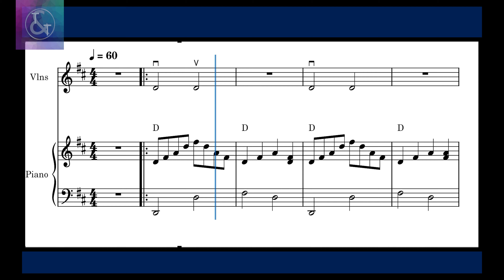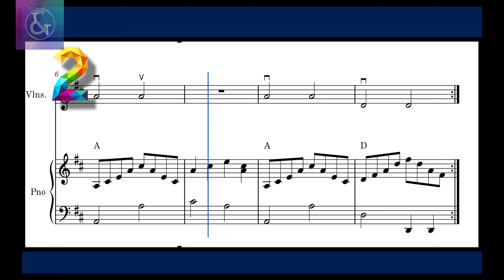LIÇÃO 004 ALL FOR STRINGS Violin Book 1 - HALF NOTES - Piano Acompanhamento TOCAR MÍNIMA NO VIOLINO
PIANO ACOMPANHAMENTO PARA VIOLINO - PLAYBACK DE VIOLINO
Mova o arco mais devagar para Mínimas
Exercícios para aprender a tocar e treinar a 2° e 3° corda solta do violino, a corda Lá e corda Ré.
Exercício para a troca rápida de corda solta do violino
Vá para o novo nível de corda. Esteja pronto para tocar a nova corda o mais rápido possível.
Para tocar a corda Ré ou Lá do violino, ajuste seu braço direito para tocar na corda correta

COMO TOCAR MÍNIMA CORDA RÉ E LÁ DO VIOLINO
COMO TOCAR NOTA LONGA NO VIOLINO
Corda Lá é a 2° corda do violino
Corda Ré é a 3° corda do violino

Partitura de Violino para Violino Iniciante
Método de Violino All for Strings Book 1
Instituto de Cordas tt